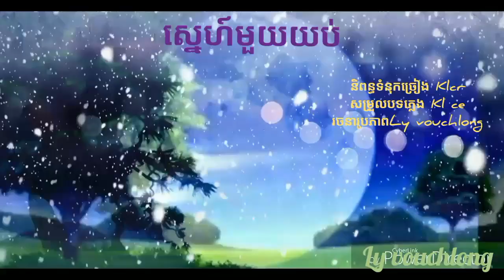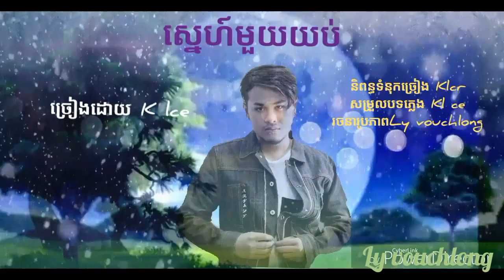ស្នេហ៍មួយយប់★ ច្រៀងដោយ K lce ★Khmer new song